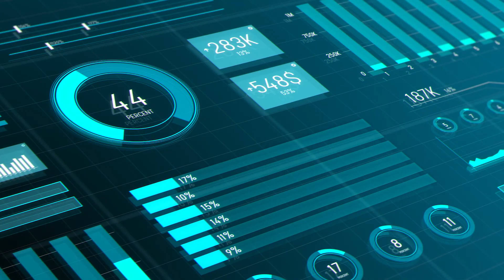Random Effects (The Effect, Videos on Causality, Ep 47)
Fixed effects isn't the only way to control for some between variation without having to measure it all. Random effects is another way, and has some nice statistical properties... assuming the additional assumptions you need are valid!